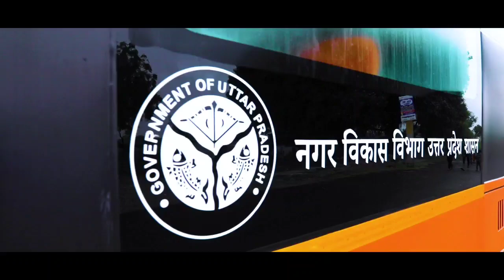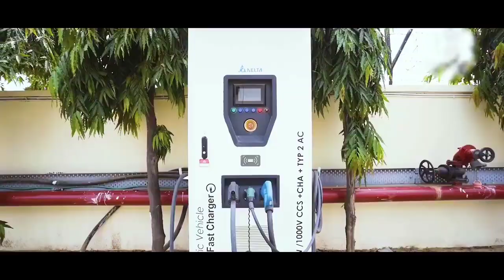75 Electric Bus in uttar pradesh | Uttar Pradesh GO Green |Smart city mission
Today in Uttar Pradesh PM modi inaugurated 75 out of 700 Electric buses for 7 Smart cities which includes LUCKNOW, KANPUR, PRAYAGRAJ, VARANASI, GAZIABAD, GORAKHPUR, JHANSI.

Some Features of buses:
fully airconditioned.
goes 150km in single charge.

full charge in 45 min.
Panic button for every passenger.

*Future allotment for E-buses*
Lucknow = 100
Kanpur =100
agra = 100
Prayagraj =50
Varanasi =50
Gaziabad = 50

Meerut = 50
Mathura =50
Gorakhpur =25
Aligarh =25
Jhansi=25
Bareilly=25
Shahjahanpur =25
Moradabad=25